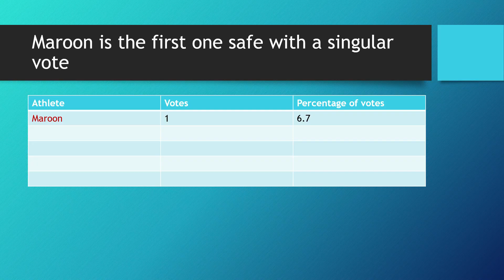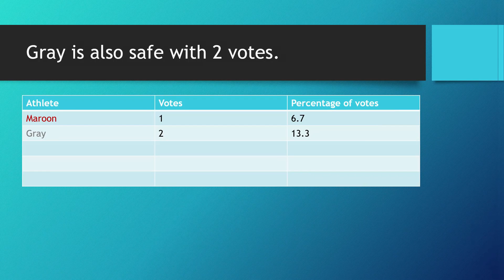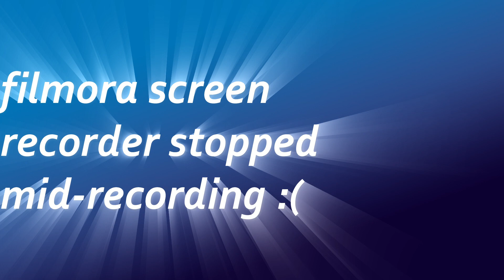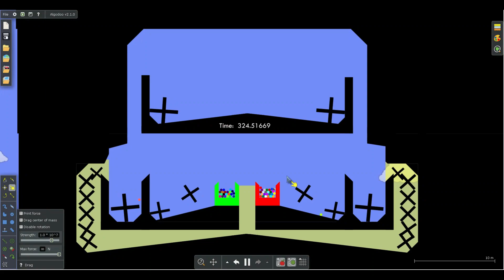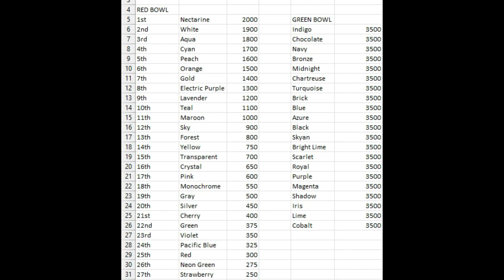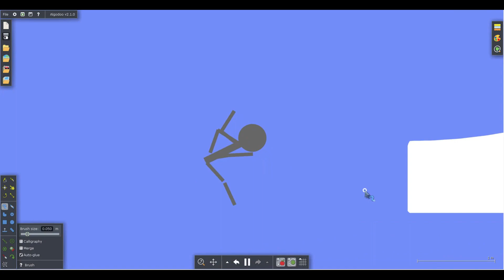Algicosathlon II Day 8: What are we even doing?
voting is in the comments this time!

new scoreboard is also on openprocessing